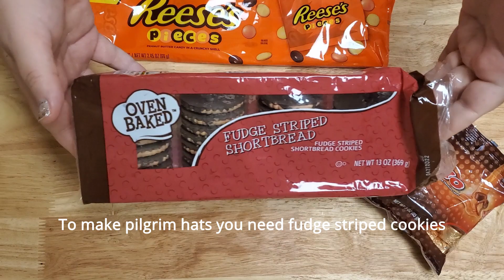Pilgrim hats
Pilgrim hats are fun to eat and super easy to make. All you need is fudge striped shortbread cookies, Rolos , orange cake decorating gel, and yellow Reese's pieces. Lay cookies with fudge side up, striped side down. First apply some orange gel to the center of cookie. Add a Rolo on top of the gel. Next add a dab of orange gel to a yellow Reese's piece and stick to side of Rolo. That's it! Your pilgrim hats are now ready! Enjoy

Note: I bought all ingredients from the dollar store, except the cake decorating gel.